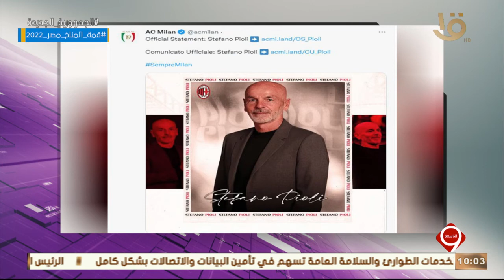النشرة الرياضية.. الدولي الفرنسي لاعب يوفنتوس بول بوجبا يغيب عن كأس العالم بسبب الإصابة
نشرة التاسعة | النشرة الرياضية.. الدولي الفرنسي لاعب يوفنتوس بول بوجبا يغيب عن كأس العالم بسبب الإصابة